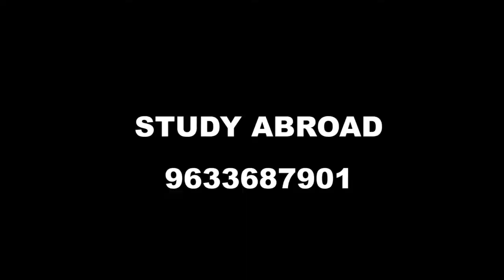How to Get a Canadian Student Visa for Nursing?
ഞങ്ങളുടെ സ്ഥാപനത്തിൽ കഴിഞ ദിവസ്സം കാനഡയിലെ നഴ്സിനിഗിനെ കുറിച്ച് ക്ലാസ് എടുക്കുവാൻ ഒരു സായിപ്പു വന്നു.  നഴ്സിംഗ്    ജോലിക്കു ഏറ്റവും കൂടുതൽ ചാൻസ് കാനഡയിലാണ് എന്നാണ് സായിപ്പു പറഞ്ഞത്.  ആർക്കെങ്കിലും മനസ്സിലായോ എന്തോ?